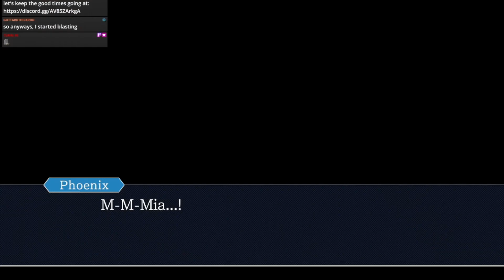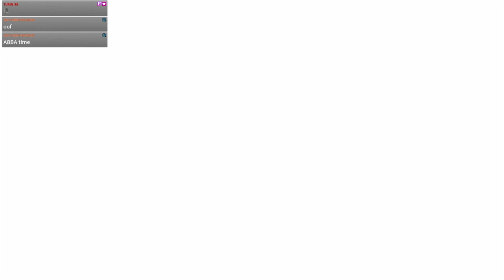Mama Mia, Here We Go Again | Phoenix Wright: Ace Attorney Trilogy HD #22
Hot off the heels of his first big win, Phoenix suddenly finds himself defending Mia's little sister Maya. The Turnabout Sisters Begins Now!